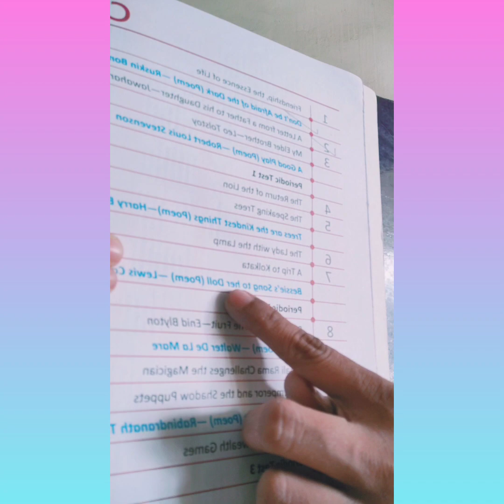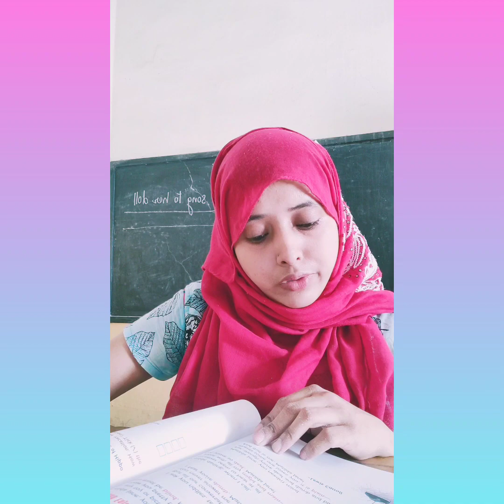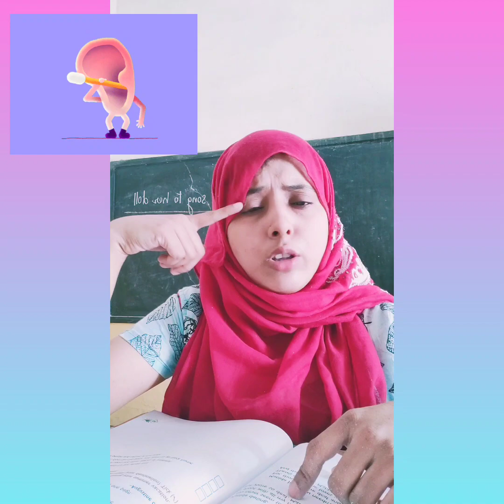Bessie's song to her doll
class 5

book- Roots and wings
Poem❤️